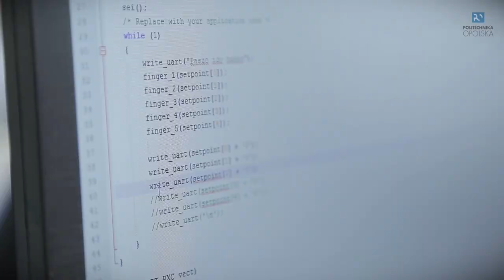Pneumatyczny model ludzkiej dłoni